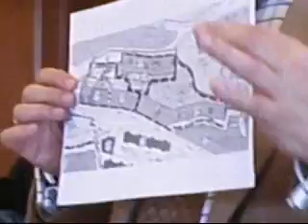Reunión entre Ayto. y vecinos relacionadal al PGOU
Reunión convocada por Izquierda Unida de Béjar relativa al PGOU, a la cual han asistido el Ayto. de Béjar y vecinos de la ciudad.